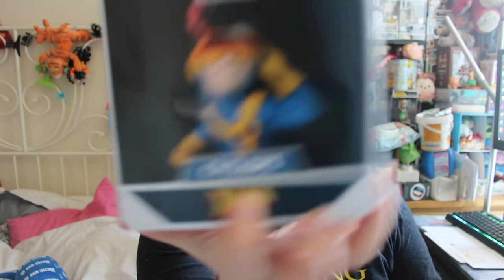Ouverture de wootbox du mois de Avril 2020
moi qui pense pas avoir comme il y a ce virus je suis contente de avoir comme même